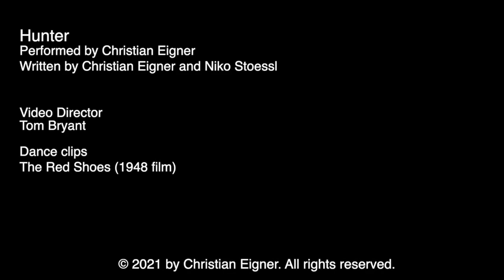Depeche Mode's Christian Eigner - Hunter (Official Music Video) 2021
Christian Eigner - Hunter (Official Music Video) 2021
Depeche Mode dummer

‘really like the link between arts, film and drumming…’ – Christian Eigner

The plot of the 1948 film ‘The Red Shoes’ is based on the 1845 haunting fairy tale by Hans Christian Andersen, and features a ballet within it by the same title, also adapted from the Andersen work.

In the ballet, the red shoes are magical and cursed and the girl who puts them on cannot take them off. The spell forces her to dance and dance until she dies. The shoes represent the obsession that is the central theme of this film – a performer's conflict between their art and personal life – which should speak to all professional artists out there.

Performed by Christian Eigner
Written by Christian Eigner and Niko Stoessl

Directed by Tom Bryant
Drumming Videographer:  Florian Ziegler